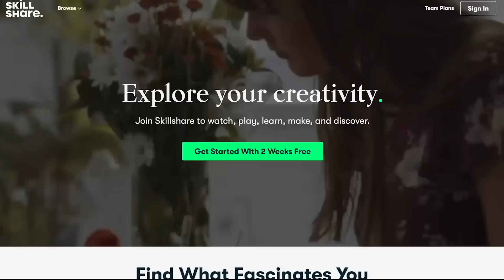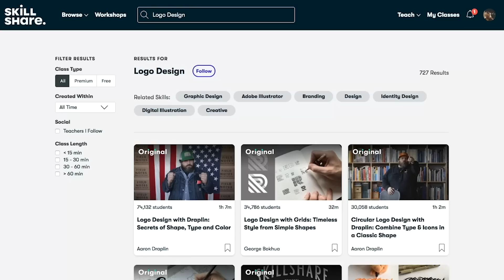BEST Bottom Wear For A Pear-Shaped Body | *Pear Shaped Body Outfits*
The Best Bottom Wear For A Pear-Shaped Body

Your measurements decide whether you have a pear body shape or a triangle frame. If you're a pear, your fashion goal is to lengthen your form and appear less bottom-heavy. The first step toward achieving this goal is to strike a balance between your hips and shoulders while displaying your curves. In this video, we learn the trick to emphasise your upper body.

To learn more about your favourite topics & subjects that interest you, take classes on Skillshare

MY FAVOURITE EQUIPMENT:
🔅 Ring Light

Everything you see on this channel was created by me unless otherwise stated. Please do not use any photos or content without permission.